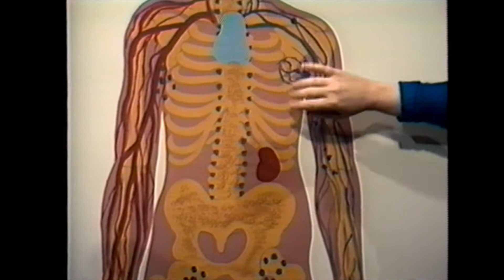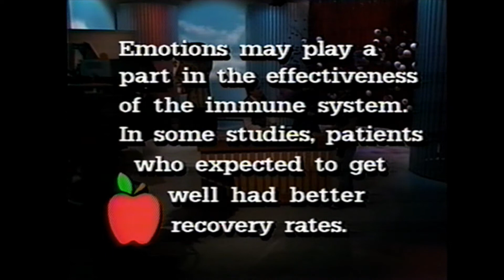Newton's Apple, Ira Flatow - Sore Throat - Skiing